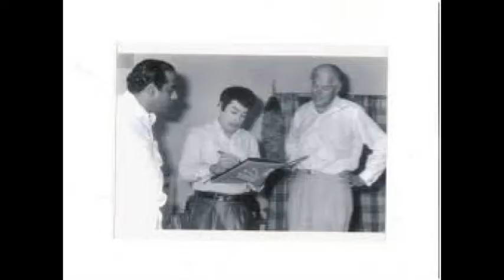"MGR" and "M. G. R." M. G. Ramachandran Rare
"MGR" and "M. G. R."

In this Indian name, the name Maruthur Gopalan is a patronymic, not a family name, and the person should be referred to by the given name, Ramachandran.
M. G. Ramachandran (left) with V. N. Janaki, in 1948 film Mohini
Chief Minister of Tamil Nadu
In office
9 June 1980 – 24 December 1987
Preceded by President's rule
Succeeded by V. R. Nedunchezhiyan (acting)
In office
30 June 1977 – 17 February 1980
Succeeded by President's rule
Personal details
Born Maruthur Gopalan Ramachandran
17 January 1917
Kandy, British Ceylon (now Sri Lanka)
Died 24 December 1987 (aged 70)
Madras, (now Chennai, Tamil Nadu), India
Citizenship Indian
Political party All India Anna Dravida Munnetra Kazhagam
Other political
Spouse(s) Thangamani (died in 1942)
Sathanandavathi (died in 1962)
V. N. Janaki (died in 1996)
Mother Maruthur Sathyabama
Father Melakkath Gopala Menon
Relatives M. G. Chakrapani (brother)
Occupation Actor, producer, director, politician
Awards Bharat Ratna (1988)
Marudur Gopalan Ramachandran (17 January 1917 – 24 December 1987), popularly known as M.G.R., was an Indian actor, filmmaker and politician who served as Chief Minister of Tamil Nadu for ten years between 1977 and 1987. MGR is a cultural icon in the Indian state of Tamil Nadu, and he is regarded as one of the most influential actors of the Tamil film industry.[1] He was popularly known as "Makkal Thilagam" (People's King) as he was popular with the masses.[2]

In his youth, MGR and his elder brother, M. G. Chakrapani, became members of a drama troupe to support their family. Influenced by Gandhian ideals, MGR joined the Indian National Congress. After a few years of acting in plays, he made his film debut in the 1936 film Sathi Leelavathi in a supporting role. By the late 1940s he graduated to lead roles and for the next three decades dominated the Tamil film industry. He became a member of the C. N. Annadurai-led Dravida Munnetra Kazhagam (DMK) and rapidly rose through its ranks, using his enormous popularity as a film star to build a large political base. In 1972, three years after Annadurai's death, he left the DMK, now led by Karunanidhi, MGR's once friend and now rival, to form his own party—the All India Anna Dravida Munnetra Kazhagam (AIADMK). Five years later, he steered an AIADMK-led alliance to victory in the 1977 election, routing the DMK in the process. He became Chief Minister of Tamil Nadu, the first film actor to become a chief minister in India. Except for a six-month interregnum in 1980, when his government was overthrown by the Union government, he remained as chief minister till his death in 1987, leading the AIADMK to two more electoral triumphs in 1980 and 1984.

M.G.R's autobiography ‘Naan Yaen Piranthaen’ (‘Why I was born’) was published in 2003 in two volumes